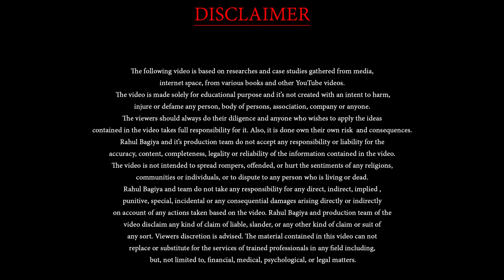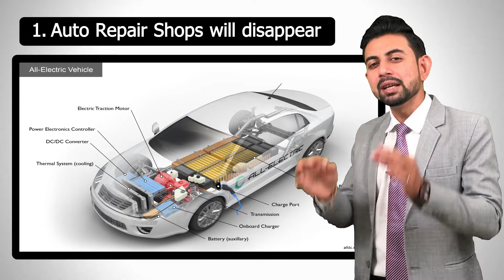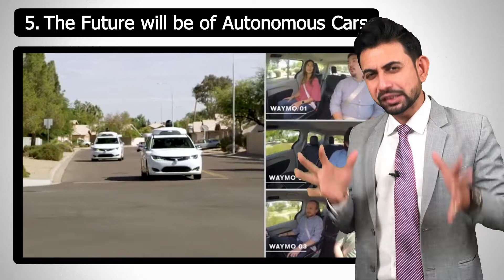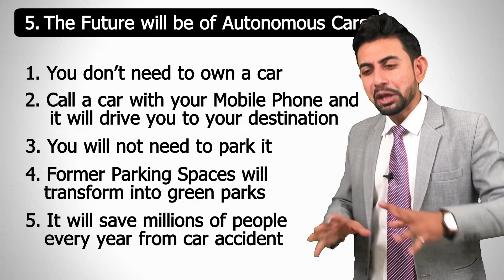10 साल के बाद कैसी होगी ये दुनिया ?? | Future Forecasting | By Rahul Bagiya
नमस्कार दोस्तों !! आशा करता हूँ की आप सब लोग बढ़िया होंगे !! आज एक बहोत ही मज़ेदार टॉपिक पर बात करने वाला हूँ !

क्या हम मै से किसी ने ये सोचा है की हमारा भविष्य कैसा होगा ? आज से दस साल के बाद ये पूरी दुनिया कैसी होगी ?

आज मै आपको ये बताऊंगा की आने वाले दस सालो में इस सोसाइटी में क्या क्या बदलाव आने वाले है !! कौन से बिज़नेस जोरों सोरों से चलेंगे और कौन से बंध हो जायेंगे !

अगर हमे हमारा भविष्य उज्जवल बनाना है तो हमे समय के साथ चलना पड़ेगा |

तो आज कुछ ऐसे ही टॉपिक के बारे में बात करेंगे जो हम सब को कुछ न कुछ सोचने पर मजबूर कर देगा !

अगर विडियो अच्छा लगे तो इससे बाकि के सोशल मीडिया पर शेर करना मत भूलियेगा !!

हमे बाकि के सोशल मीडिया पर फॉलो करने के लिए निचे दी हुई link पर क्लिक कीजिये !!